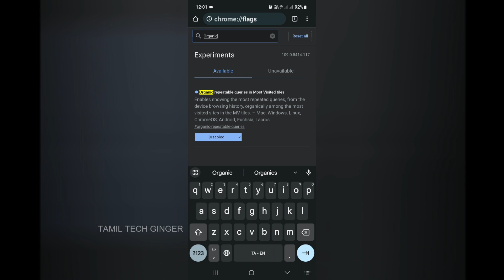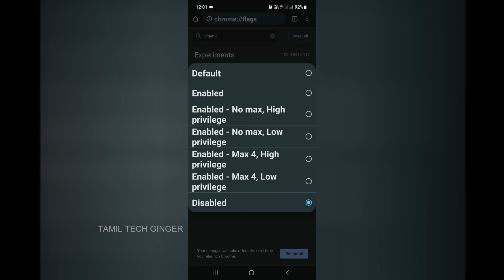Google Chrome ல இந்த பிரச்சனை உங்களுக்கு இருக்கா- Google Chrome Hidden Settings in Tamil 2023